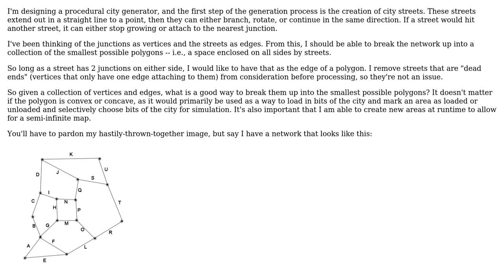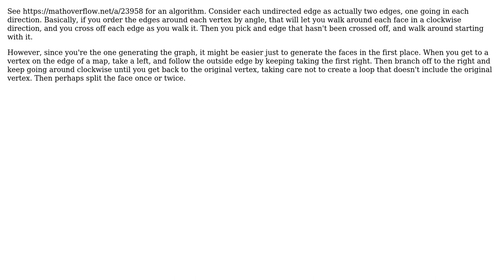Software Engineering: Algorithm to assign edges to smallest possible polygons?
With thanks & praise to God, and with thanks to the many people who have made this project possible! | Content (except music & images) licensed under CC BY-SA | Music | Images & others | With thanks to user Karl Bielefeldt user Jay2645 and the Stack Exchange Network Trademarks are property of their respective owners. You are responsible for your own actions.